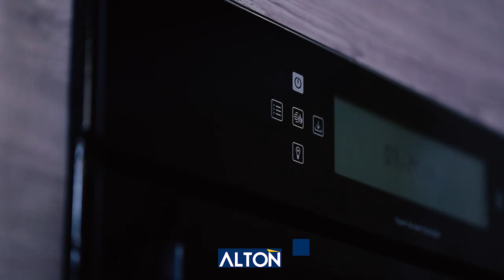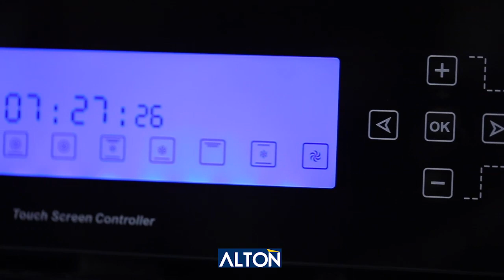Alton home appliance advertising tizer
Directed by Saleh Sahib al-Alari
Part 2